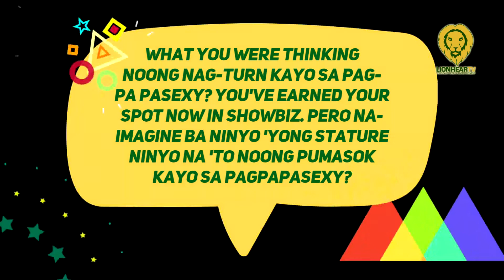Alma Moreno, hindi inakala na magiging youngest sexy star noon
Being the youngest sexy star during the 70s was not part of seasoned actress Alma Moreno's acting career, Monday, November 8.